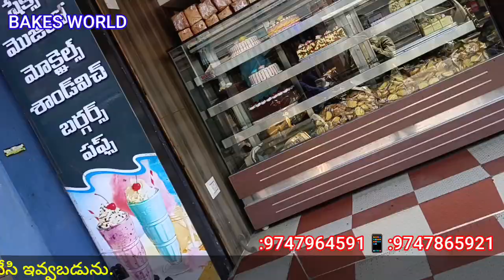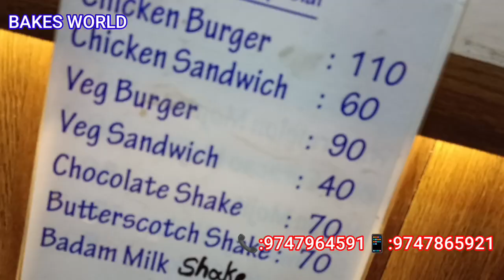BAKES WORLD#CHIRALA BAKERY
బేక్స్ వరల్డ్చిరాలా బేకరీ